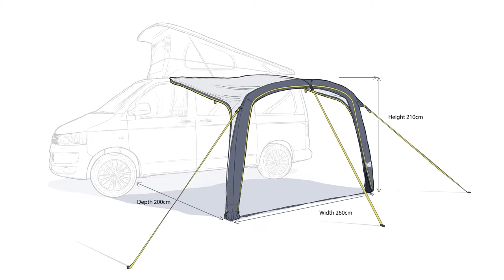Maypole Leisure | MP9527 STRATFORD Air Sun Canopy For Campervans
The Stratford Air Sun Canopy for Campervans provides shade but doesn't keep you penned in like an awning! The sturdy airframe is quick and easy to inflate via a single point air tube. The canopy includes optional. removable sides for added privacy. Kadar strips allow for easy attachment to your awning rail, giving you extra stability. Hand pump, guy ropes, pegs and a compact carry bag are all included.

MP9527 Air Sun Canopy for Campervans

• Suitable for campervans with a maximum awning channel height of 210cm
• Sturdy air frame
• Quick & easy to inflate (Single point Air tube)
• Optional zip on side walls available
• Dual 4mm/ 6mm beading
• Dimensions:
       • Width x 260cm
       • Depth x 200cm
       • Height x 210cm
• Includes:
       • Hand pump
       • Storm straps
       • Pegs
       • Carry bag
• 150D Oxford polyester material
• UPF rating 50+
• 3000mm hydrostatic head water resistance
• Box qty x 1
• Weight 6kg

*Please note that the additional roof support beam seen in this video is no longer included with the product!